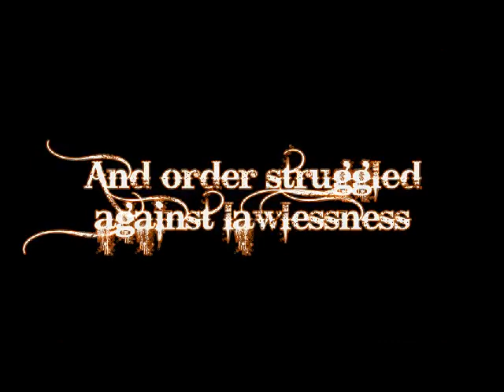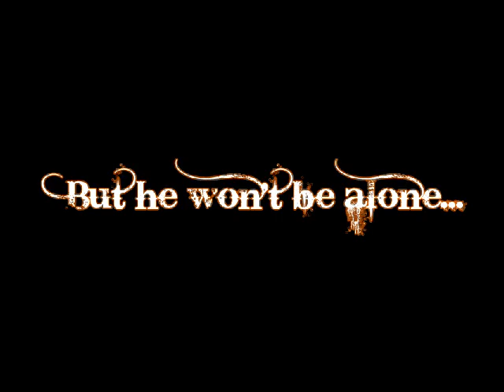Boot Hill Heroes - Kickstarter Trailer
This is a trailer for our indie RPG game - Boot Hill Heroes - with a message from us at the end regarding our Kickstarter.

Plot Summary:

Boot Hill Heroes is a retro RPG with a wild west theme for Xbox 360 and Windows.  It sports charming and colorful graphics and up to four players can play cooperatively.

After an alleged attack by the Chepakwik Indians, the people of Bronco County are on the brink of war.  Only a farm boy who knows the truth that can stop it.  Together with his three friends  - a gunslinging desperado, an Indian princess, and a calamity jane - he must expose a conspiracy by bringing to justice the six outlaws of the notorious Saints-Little gang.   Their journey will take them through cowtowns, Indian villages, ranches, gold mines, prisons, and into the very heart and soul of the American Wild West.  But on their epic adventure to right the wrongs of the past, will they see justice done or discover an even darker secret lying in wait behind the scenes?

Game Concept

Take one part Final Fantasy, one part Earthbound, add a dash of Chrono Trigger  - then dip the whole thing in spicy Wild West sauce!  Boot Hill Heroes is a true retro RPG set in the American Wild West.  You'll find all the trappings of a spaghetti western - gunslingers, saloons, Indians, ranches, spittoons,  Mexican standoffs, heroism, villainy, and everything in between.  Boot Hill Heroes has adventure, drama, and a fair helping of humor.  It's just like the classic RPGs you remember from yesteryear but with an inventive new spin!

Genre:  Retro RPG, Spaghetti Western
Players:  1-4 Local Coop
Full Release Target: October 2012
Platform:  Windows / Xbox Live Indie Games

Spaghetti Western story with adventure, drama, and humor
4-Player Cooperative combat inspired by Final Fantasy III/VI
Use Power Points in combat to attack as well as defend
Wear Job Hats, learn new abilities
Charming graphics inspired by Earthbound